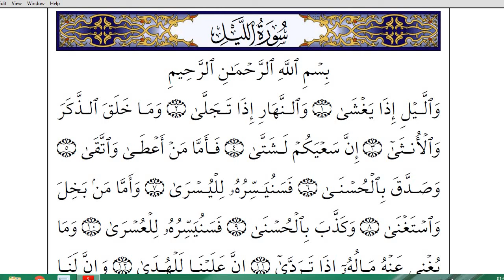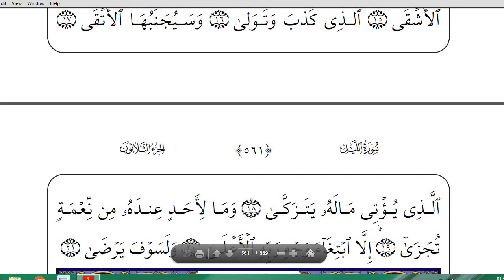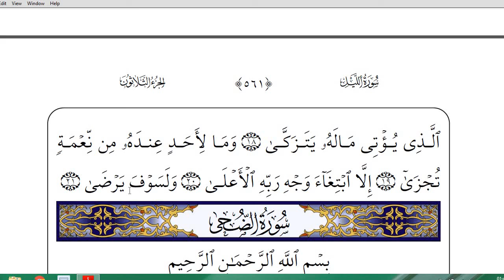Quran Grade 2 " سورة الليل " Sheikh Osama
الليل